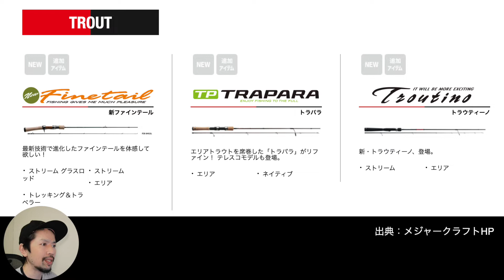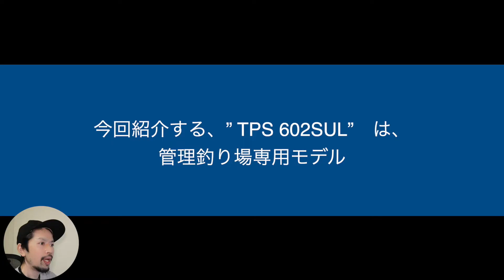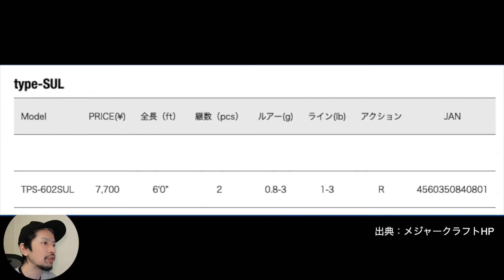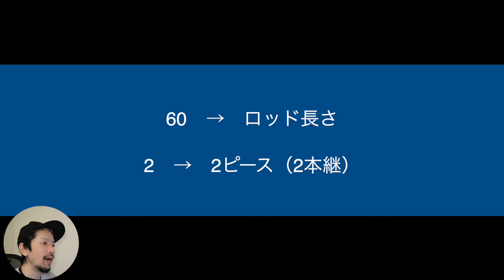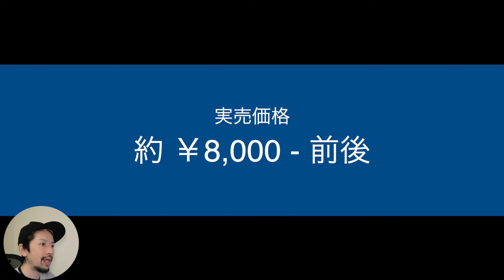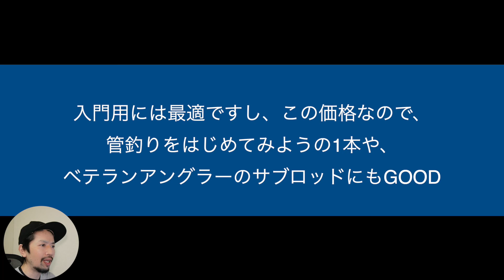【管釣り 入門用ロッド 】初めての管釣り（エリアトラウト）ロッドはこれだ！！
【管釣り（エリア）初心者 】
初めての管釣り（エリアトラウト）におすすめのロッドをご紹介。
コスパも良く、初めての1本、ベテランアングラーのサブロッドにもおすすめです
メジャークラフト トラパラ 602 SUL

ブログでも「トラパラ」を紹介しています

ミステリー好きは、こちらもどうぞ。